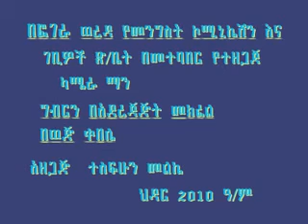ግብርን በአደረጃጃት መክፈል ወጅ ቀበሌ ክፍል 1